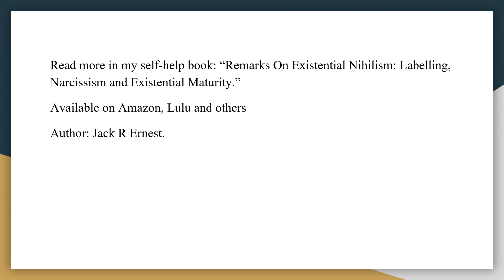Why Nihilism Can Be Therapeutic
Read more about this in my book: "Remarks On Existential Nihilism: Labelling, Narcissism and Existential Maturity."

Available on Lulu and Amazon.